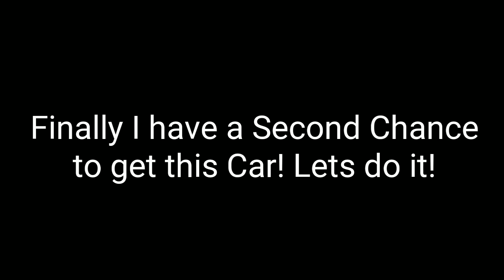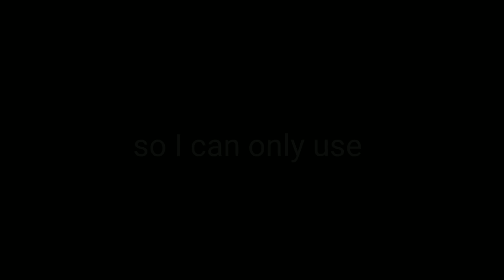Finally😭😭😭 Thank You GameLoft!!!